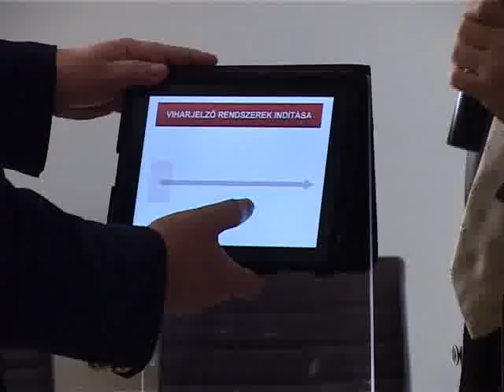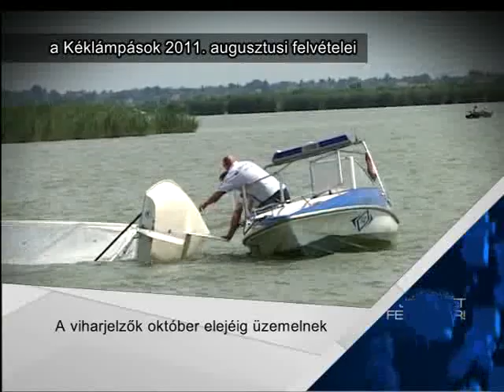Új viharjelző a Velencei-tavon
Új viharjelző berendezés, ügyeleti rendszer és rádiós összeköttetés segíti ezentúl a vízirendőrök munkáját a Velencei-tavon. A viharjelzőt a Szúnyog szigeten helyezték el a szakemberek. A korszerűsítések az itt nyaralók biztonságát szolgálják.